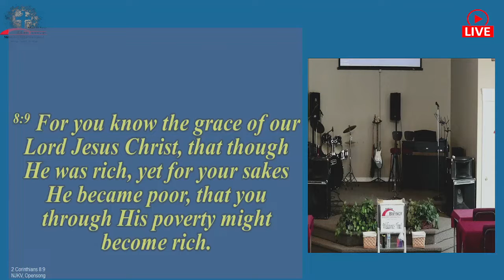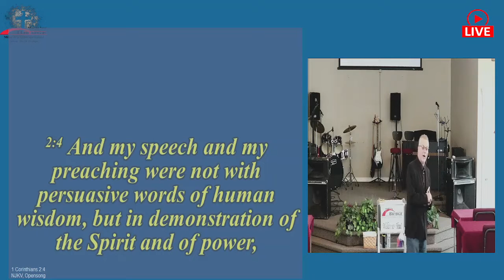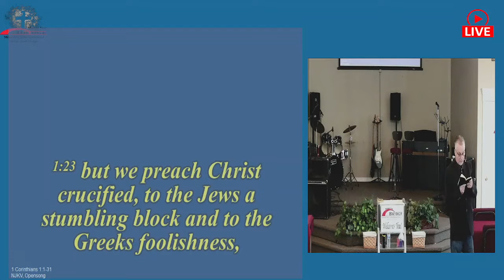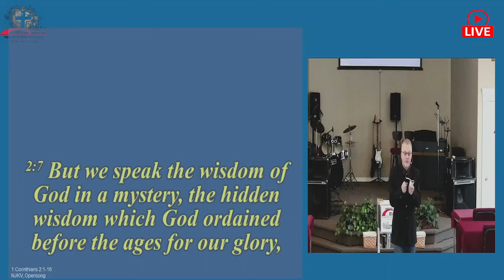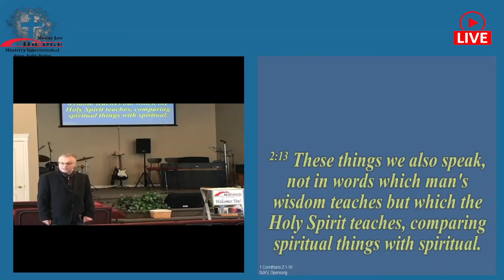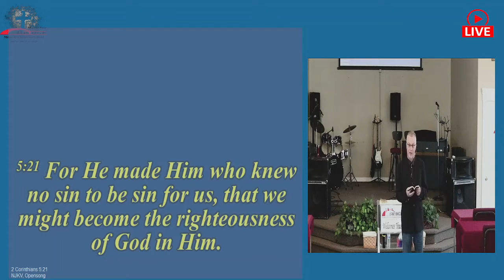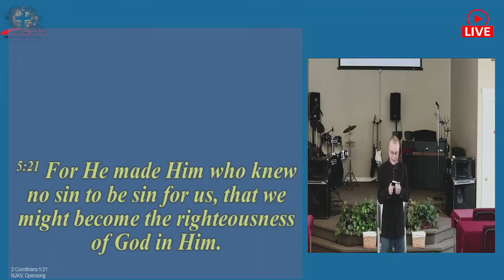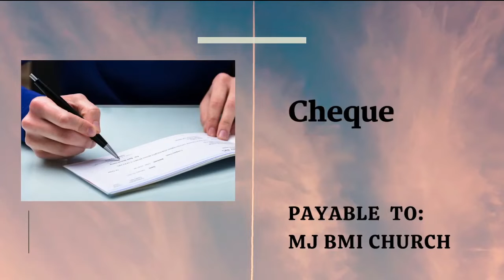Walking in the wisdom and power of God.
Sunday Service /  Walking in the wisdom and power of God  / Oct  16, 2022 /